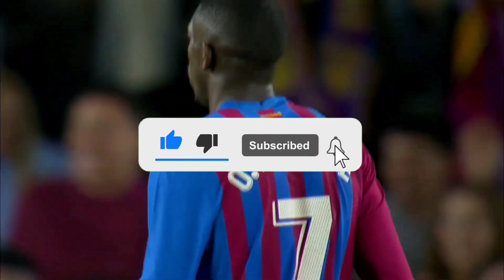"DEMBELE CHEGANDO NO PSG PRO LUGAR DE NEYMAR"😯